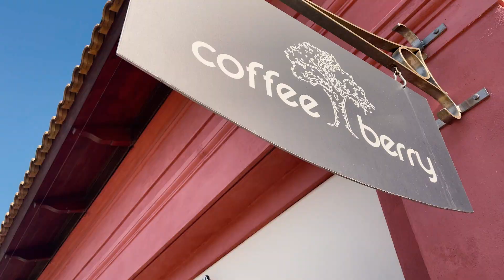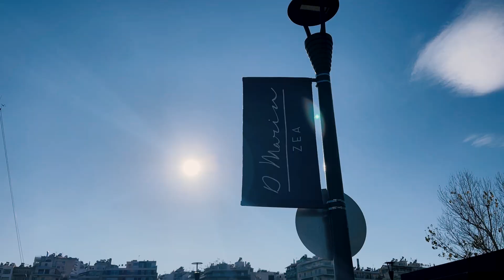9th destination - Our Marinas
Welcome to our 9th destination - Our Marines, Greece

Οur journey begins at Marina Alimou. Walk near the beach, sea, coffee and who knows... Watch now to discover.